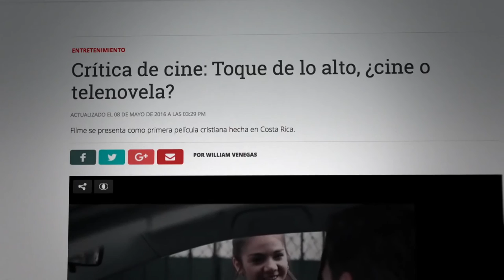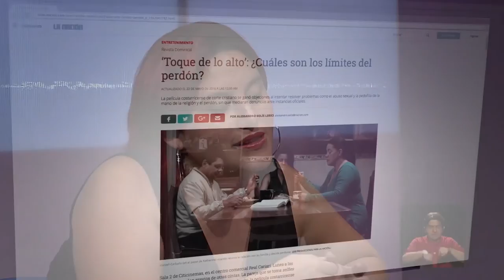Un intento de golpe bajo a los derechos humanos de las mujeres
En el programa de Irreverencias,  las compañeras Ana Rita Agüero y Carolina  Sánchez del Colectivo Hijas de la Negrita, analizaron la controversial película cristiana "Toque de lo alto", estrenada en Costa Rica en meses pasados y  que ha sido catalogada por promover el odio, la lesbofobia (odio hacia mujeres lesbianas), la impunidad ante la violencia sexual, la violencia contra las mujeres y la revictimización.